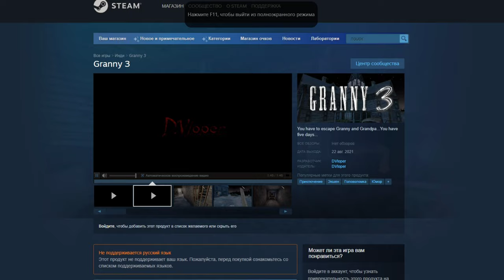Granny 3 PC Trailer in Steam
Запланированная дата выхода 22 августа

Welcome to Granny 3.

Granny and grandpa have moved into a new old mansion with a moat and a high wall around it as protection or rather to make escape attempts more difficult.

You are an explorer looking for new objects to explore when you see a seemingly abandoned mansion late one night.
You take courage and open the unlocked gate and enter.
What you do not know is an infamous couple living there who will do anything to keep you.

Now you must try to escape from here.
There are a lot of items placed inside and outside the house that you will have use for. You just need to figure out how to use them.
But you have to be careful because Granny hears everything as usual and Grandpa also wanders around, but he does not hear very well, but if he sees you then it's best to run.
As usual if you drop something on the floor or walking on a creaking floor Granny will start running to the place she heard that sound.
You also need to watch out for her bear traps.
You can hide under beds, a couch or in wardrobes but be careful that they do not see you when you are hiding.

You can protect yourself from Granny and Grandpa using one of the two different types of weapons you can find in the house. But it only stops them for a while. But it's worth it.

If you play in Practice mode, you are in the house without Granny and Grandpa and you have the opportunity to try different things without major difficulties. But remember the house is not completely free from dangers.

Granny and Grandpa gives you five days in the house.

Good luck!